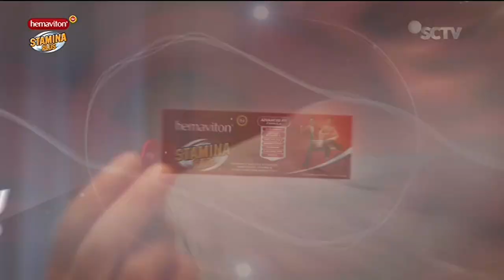Hemaviton Stamina Plus • Stamina Bagus, Puasa Lancar • TVC Edisi 2023 • Iklan Indonesia 15 sec